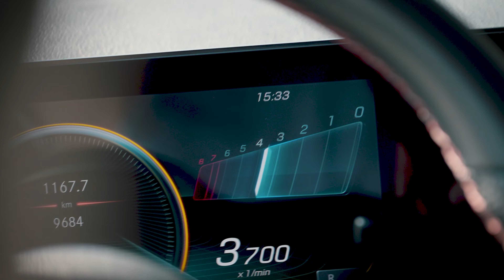Mercedes-Benz GLB: giờ đã quá đủ đầy với mức giá hấp dẫn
0:00 Intro
1:26 Ngoại hình
3:41 Nội thất
5:47 Vận hành
14:20 Tổng kết